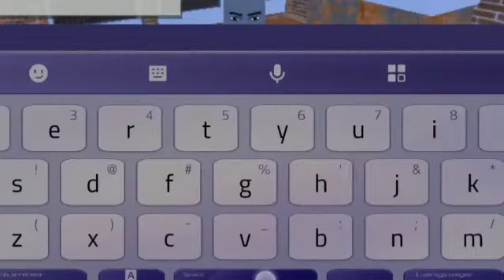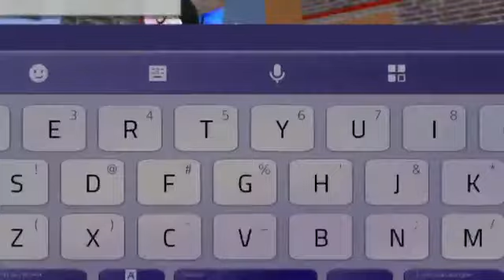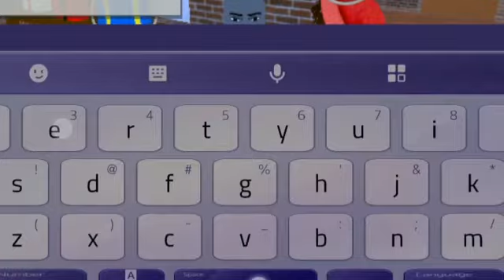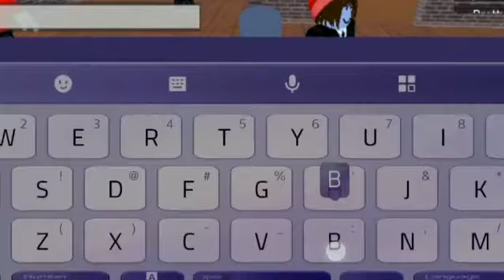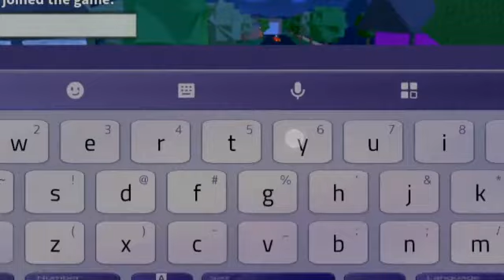Roblox Pizza Place Experience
liek and sub if you are pro 😎